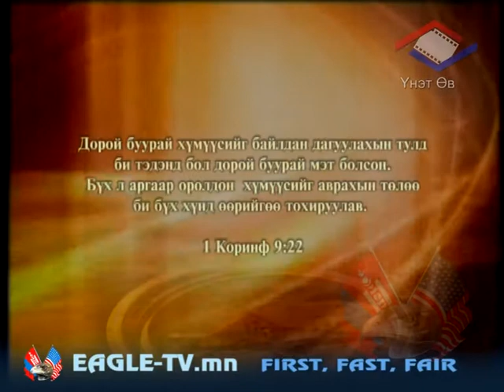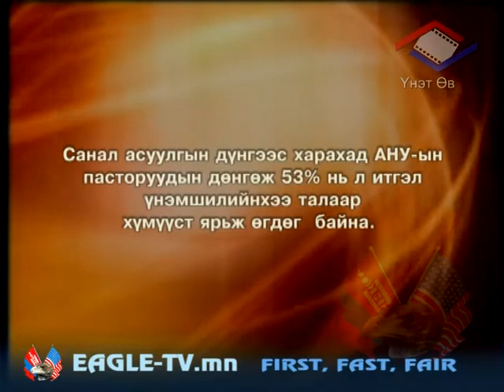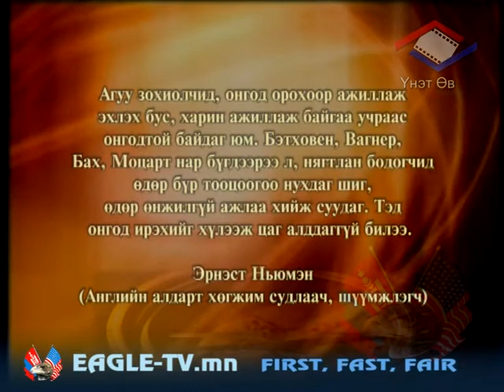the way of the master2-2.mpg